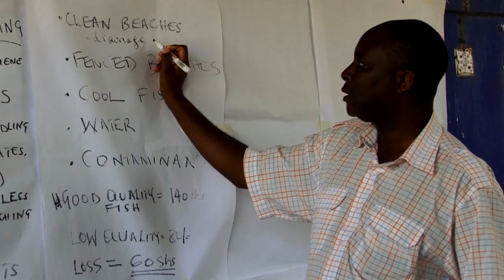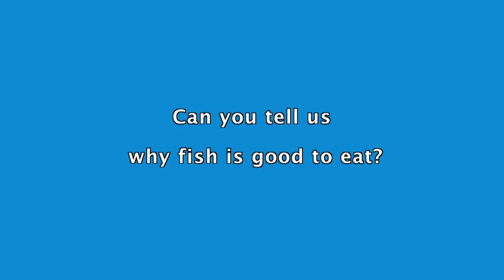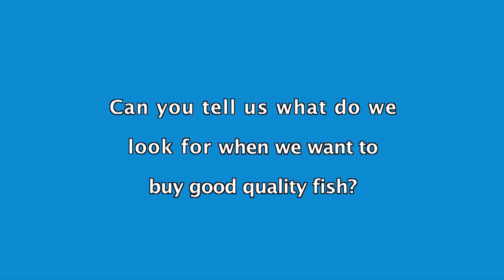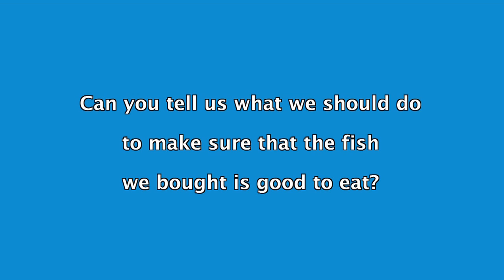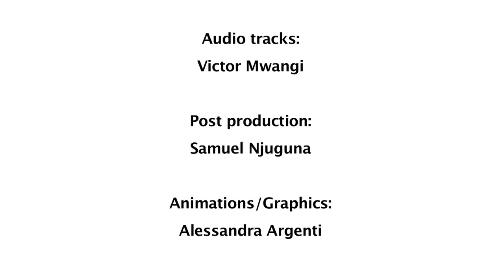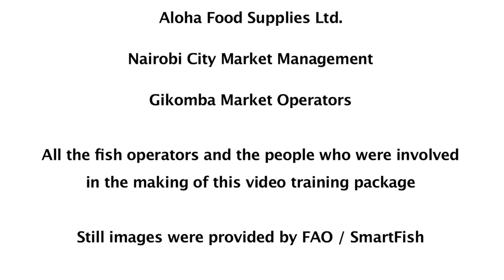Module 5: Good practice for fish consumers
This video is part of a video training package on good fish handling, processing and cooking for fish operators and consumers.

These videos are to be used for awareness creation and for training purposes with an educational-entertainment and interactive approach of easier learning through fun.
The videos trainings are supposed to be watched with the assistance of a facilitator who will accompany the interactive moments and stimulate discussion.

SmartFish Programme is a regional fisheries Programme managed by the Indian Ocean Commission (IOC) and co-implemented by the Food and Agriculture Organization of the United Nations. The programme is funded by the European Union under the 10th European Development Fund.

SmartFish is helping create an increased level of social, economic and environmental development and deeper regional integration in the Eastern-Southern Africa and Indian Ocean Region (ESA-IO) through capacity building for sustainable fisheries. The programme is strengthening fisheries management; governance; monitoring, control and surveillance; trade; and food security.

This DVD is an output from the Clean Fish Better Life campaign that is designed to improve the regional supply of fish and fish products, through post-harvest loss reduction. The DVD will help fisheries operators improve the hygiene and quality of their products, reduce losses, and increase their profit and help consumers buy safe, healthy fish and fish products.